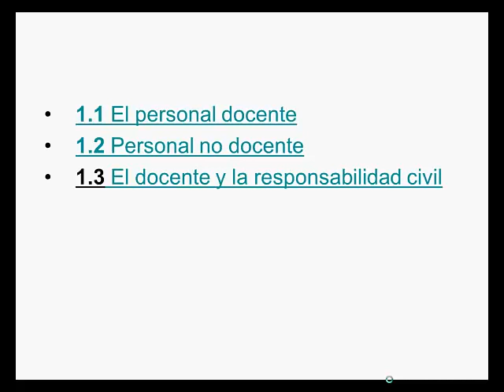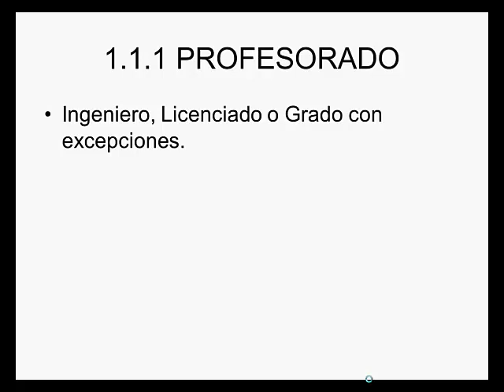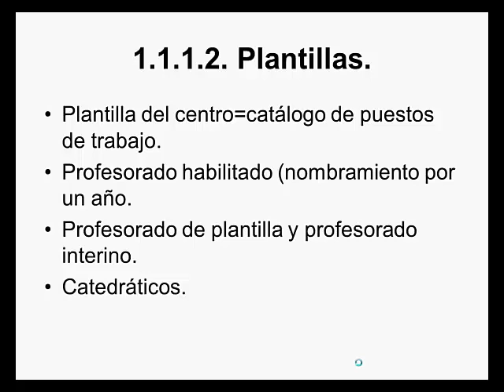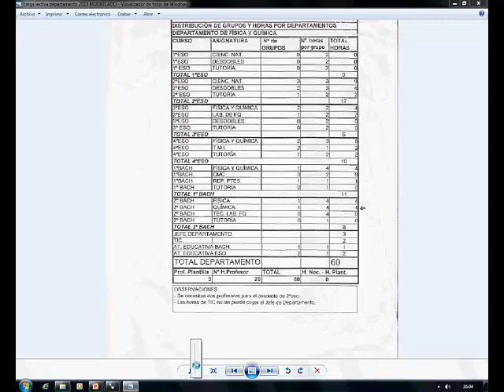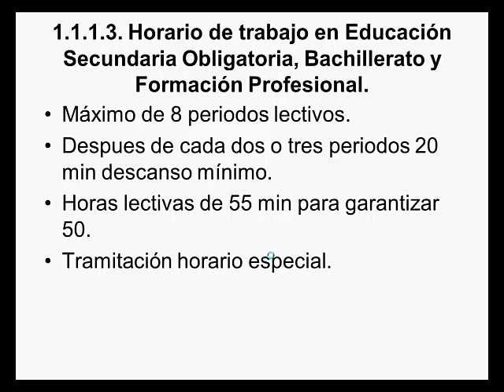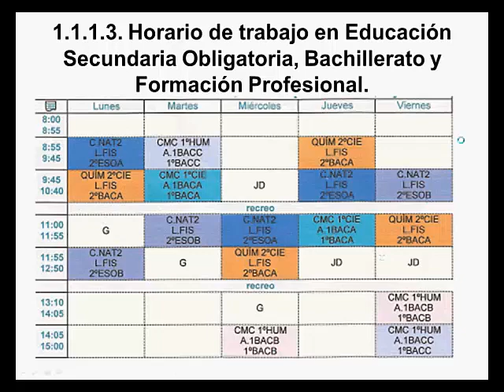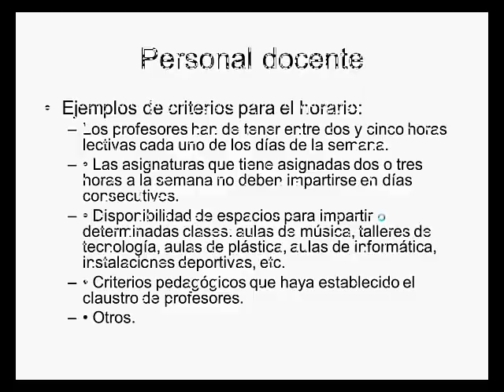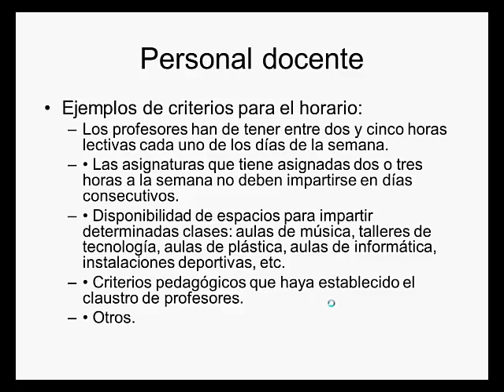umh0455 2013-14 Lec003 Sistema de funcionamiento de un centro de ESO. Parte 031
Sistema de funcionamiento de un centro de ESO. Parte 031.
Asignatura: Organización y Gestión de Centros.
Profesor: Jesús Carnicer Murillo.

Parte primera de la lección 3 de la asignatura Organización y gestión de centros del master de Profesorado de la umh.